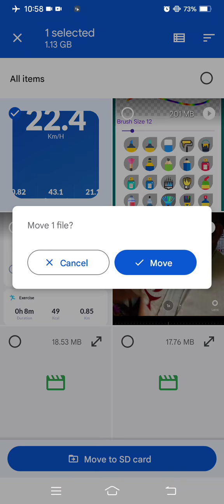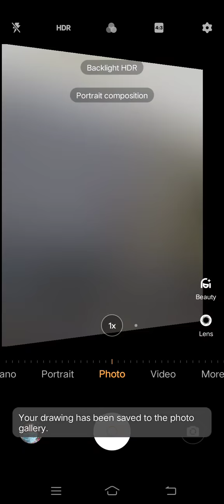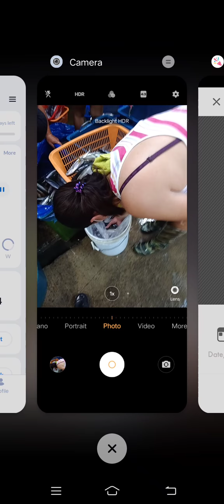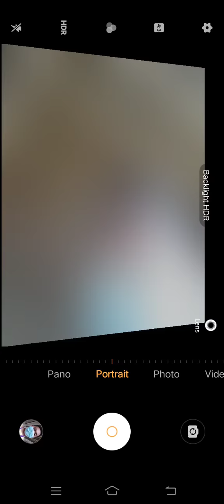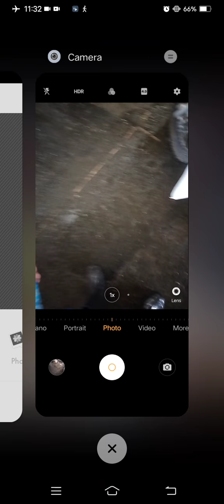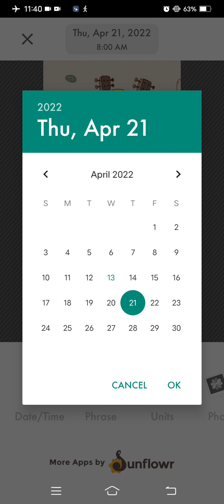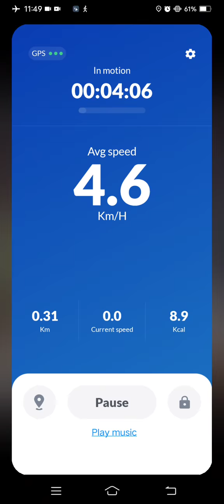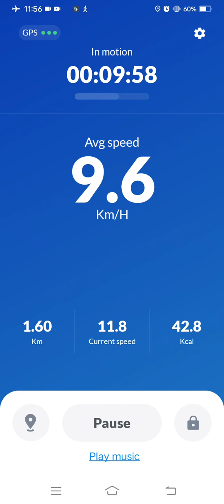Marvin Rey — Vlog 10,700